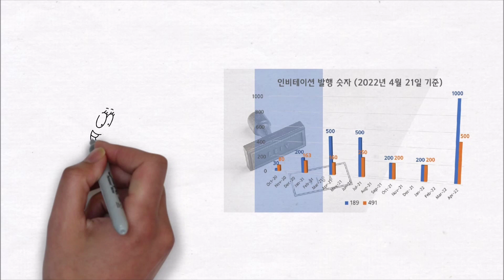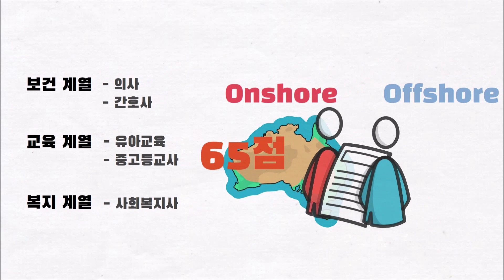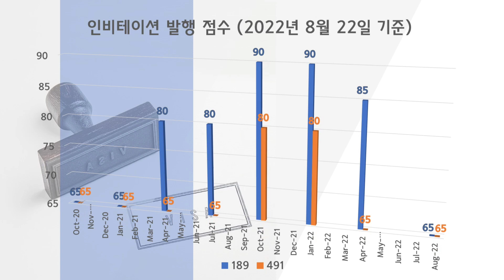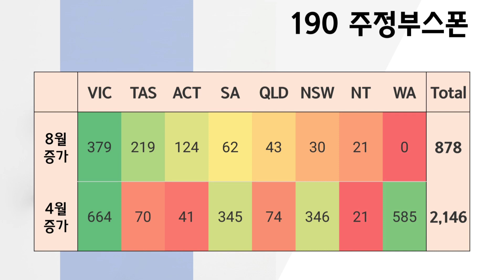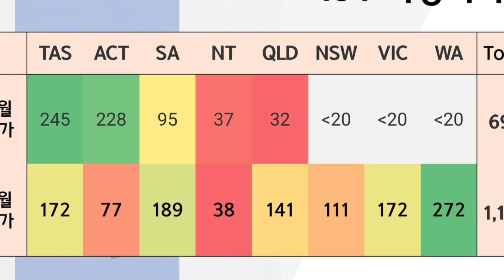호주 영주권 신청에 필요한 점수는 몇점일까? (skillselect invitation round - 2022년 8월) [호주 비자]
독립기술이민 189 비자 및 지방비자 491 비자로
영주권을 신청하실 때 몇점이 필요하고 몇명이나 신청이 가능한지,
190 주정부스폰과 491지방비자 노미네이션 발행 숫자는 얼마나 되는지
2022년 23년 프로그램 회계연도의 첫번째 inviation 라운드
2022년 8월 Skillselect invitaion round 를 통해 알아보겠습니다.

이번 라운드는2022년도 회계연도가 새롭게 시작이 되고 발표된 첫번째 인비테이션 라운드 발표라
관심이 집중됐었는요, 그 동안의 라운드들과 비교했을때 큰 차이를 보인 라운드였습니다.
독립기술이민 (서브클라스 189)의 경우 12,200명으로 지난 분기 1,000명과 비교했을 때
12배 증가한 숫자를 보여주며 매우 큰 증가폭을 보여줬고,
지방비자 서브클라스 491, family sponosered stream 경우
466명으로 지난 분기 500명과 비교했을 때 비슷한 숫자를 기록했습니다.